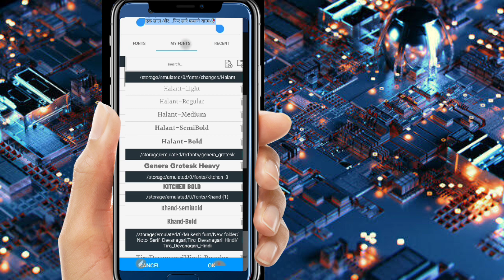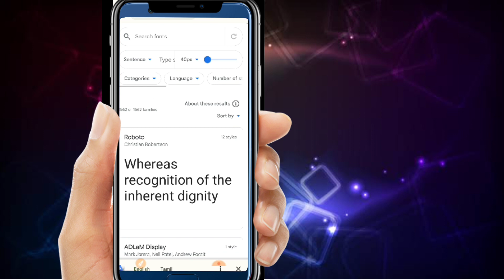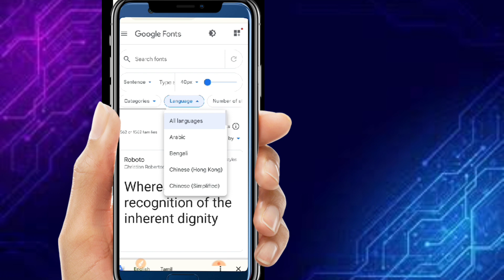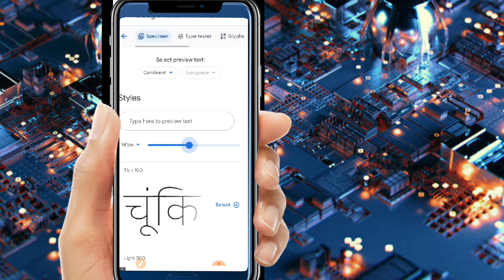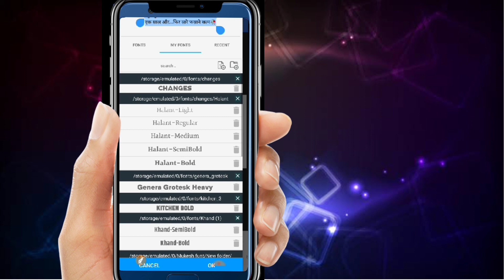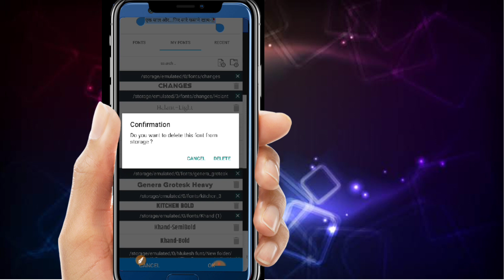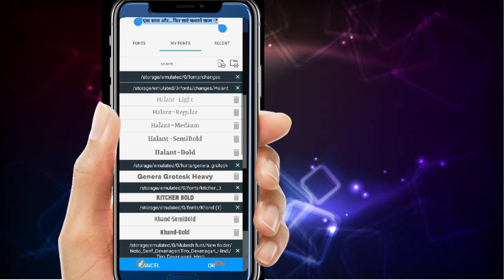How to pixellab font download | Pixlab me font kaise add kare | pixelab me hindi font kaise add kare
दोस्तों आज के इस वीडियो मे मै आप को बताउगा की आप कैसे अपने मोबाइल फ़ोन से pixllab के लाई हिंदी मे अच्छा फॉण्ट डाउनलोड के अपने pixllab मे ऐड कर के एक अच्छा थमनेल बना सकते है

Hindi font kaise downtown kare
pixllb font download in hindi
pixellb me font kaise add kare
pixellb me thumbnail bkaise banye